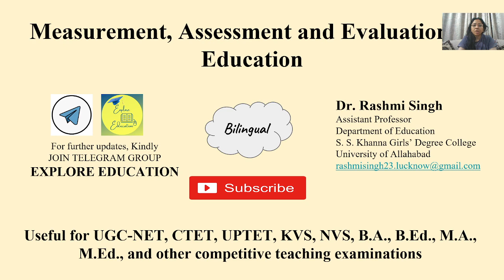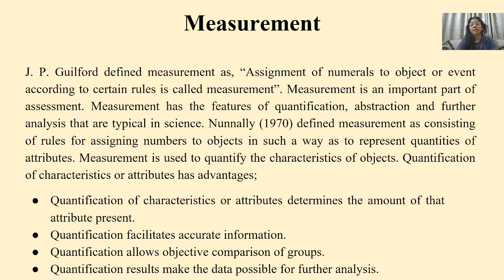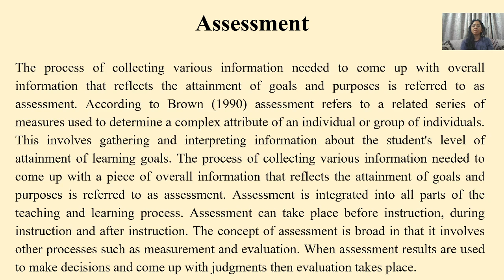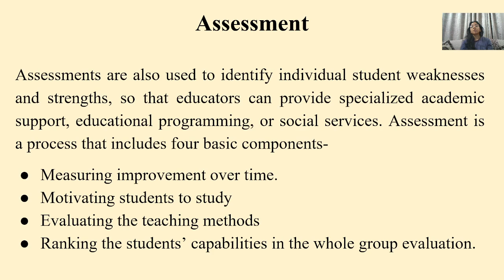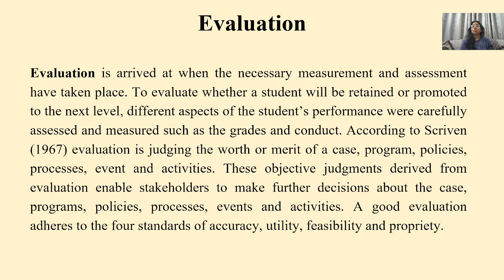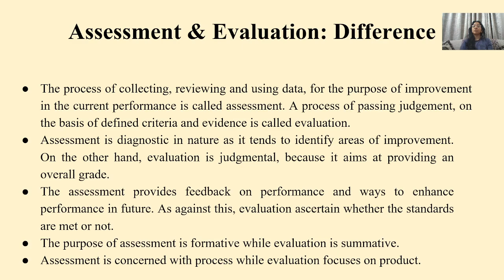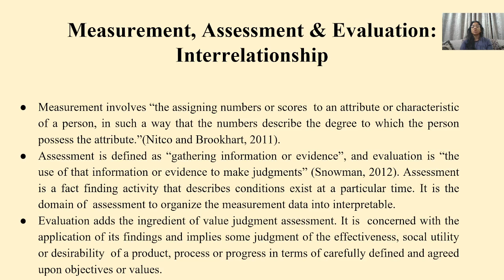Measurement. Assessment and Evaluation in Education